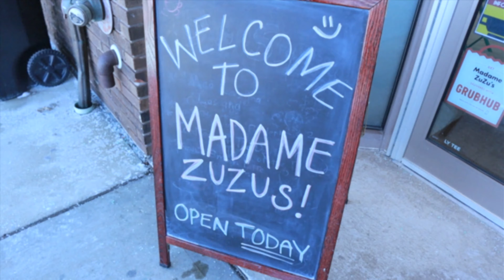Weekend: A Weekend Vlog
A weekend vlog last weekend.

Me and the wife (wah) went to Madame ZuZu's, a restaurant owned by Billie Corgan from Smashing Pumpkins. The place serves plant-based foods only but the menu is great. We went to the Chicago Botanic Garden afterwards to walk for a little bit but left after a couple of minutes because there wasn't a lot to see. Winter.